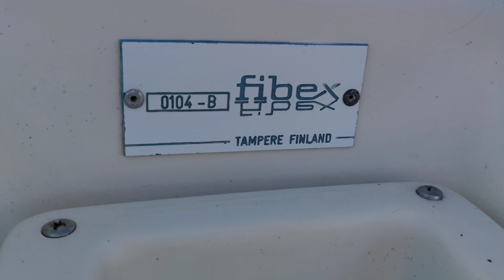Lohi 500 RR "Myynti-video"